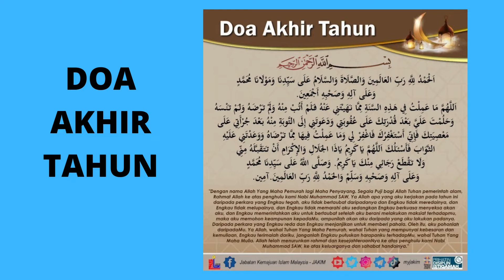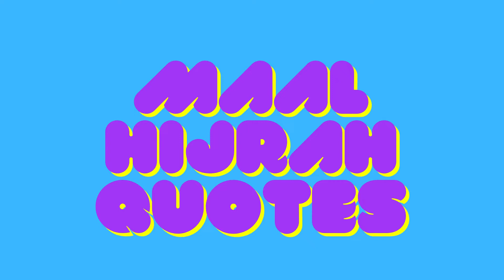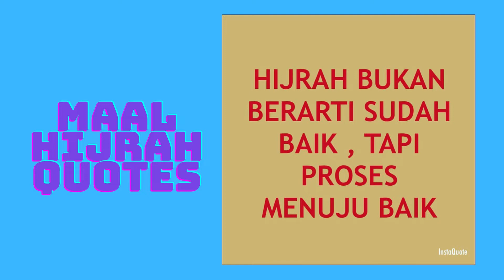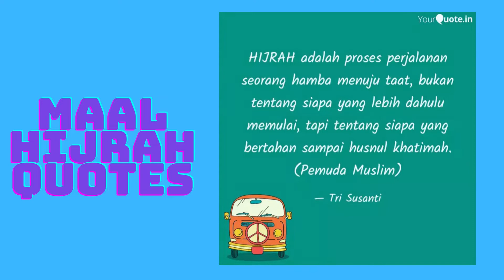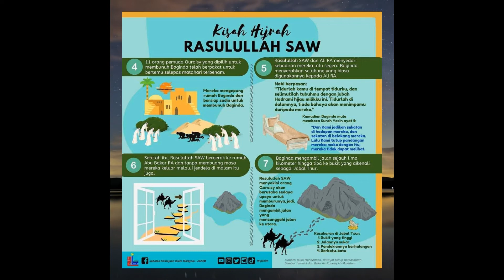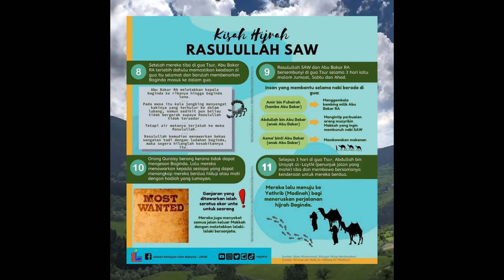Selamat Menyambut Awal Muharram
Awal Muharram adalah permulaan kalender Islam. Kalender Islam diambil dari penghijrahan Nabi Muhammad S.A.W.  dari kota Mekah ke kota Madinah. Semoga dengan permulaan tahun baru Islam ini membawa kebaikan kepada kita semua..Aamiin..